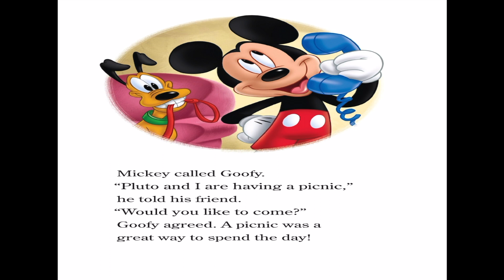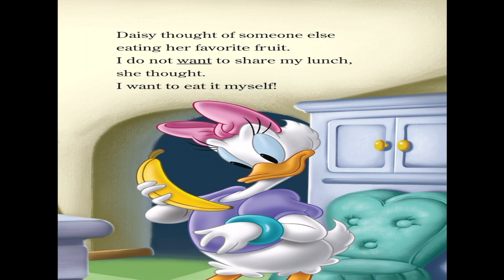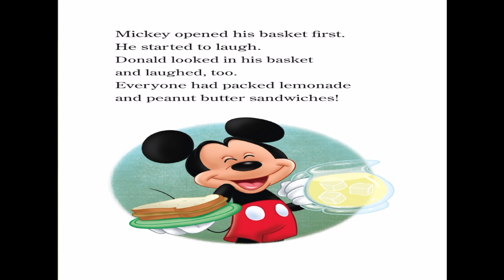🧺 Kids Book Read Aloud: Disney Mickey & Friends : A Perfect Picnic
Disney Mickey & Friends : A Perfect Picnic
Written by Disney Book Group
Illustrated by Kate Ritchey